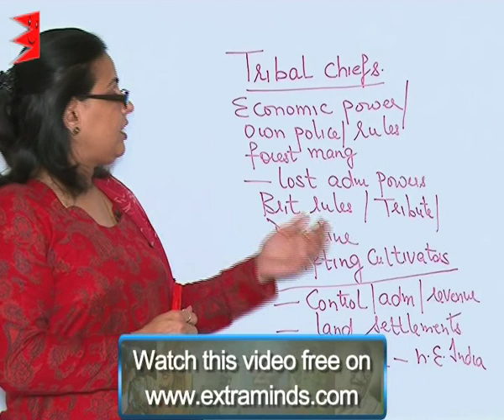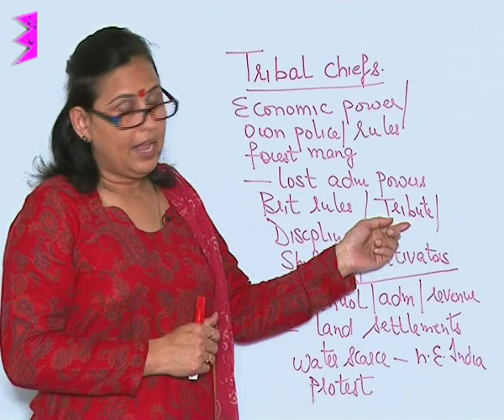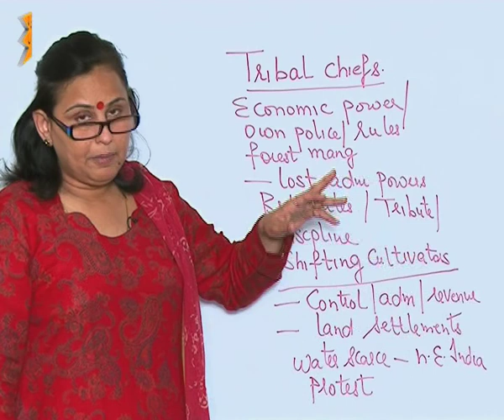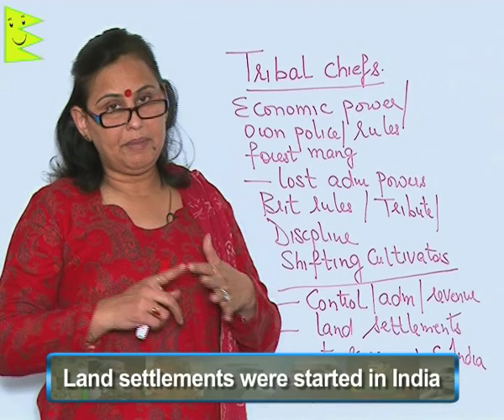CBSE Class 8 History Tribals Dikus & The Vision of a Golden Age What Happened to Tribal Chiefs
Chapter: Tribals Dikus & The Vision of a Golden Age
Topic: What Happened to Tribal Chiefs & Shifting Cultivators?
Extraminds